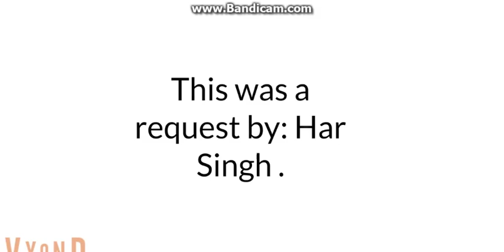Caillou grounds Rosie/Grounded.